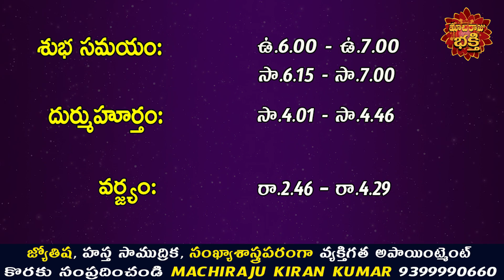రేపు నవంబర్ 14వ తేదీ 12 రాశుల వారు ఇలా చేస్తే ప్రతి పనిలో విజయం కలుగుతుంది | Machiraju Kiran Kumar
Daily Horoscope 14th November